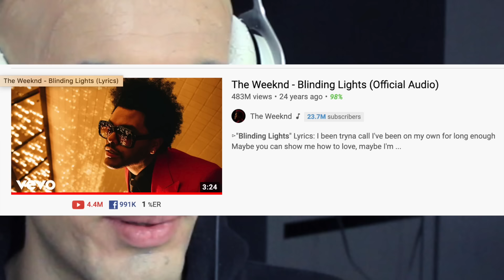Balding Lights (Official Video)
Blinding Lights by The Weeknd but it's on BASS and i'm BALD so the title is "balding lights"... get it?!? becuz im balD!!! ! !